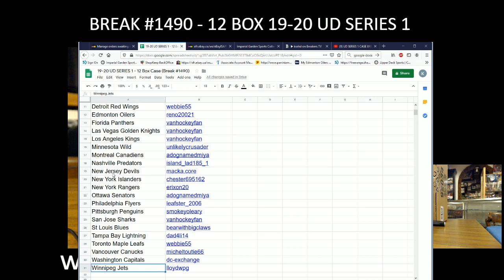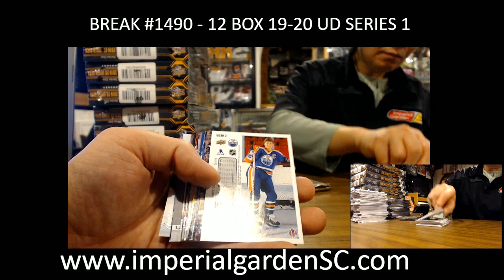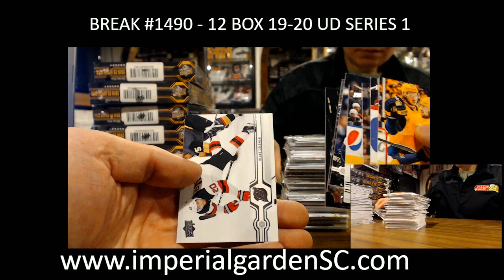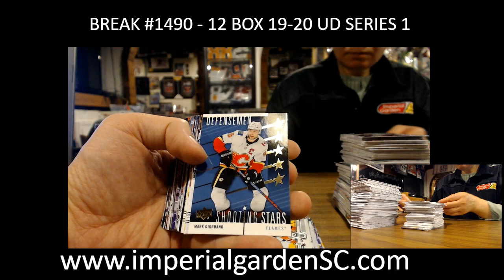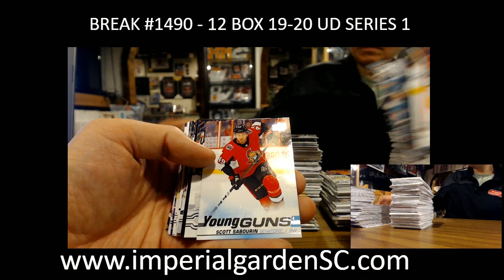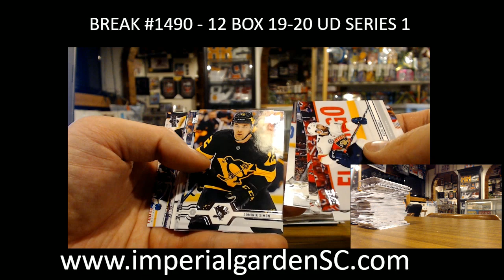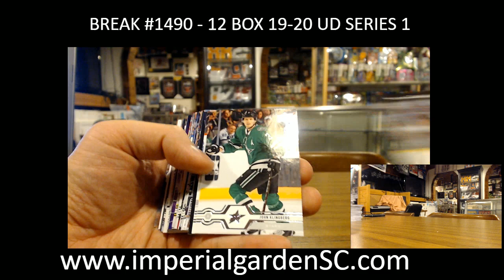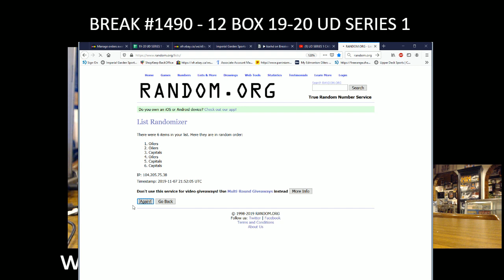BREAK #1490 : 12 BOX CASE BREAK 19-20 UD SERIES 1 HOBBY NHL HOCKEY BOX